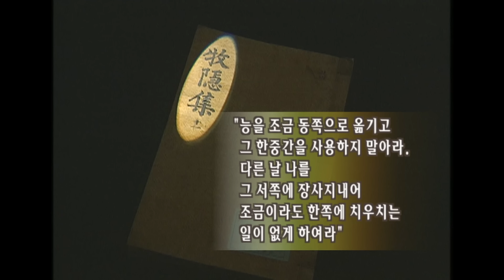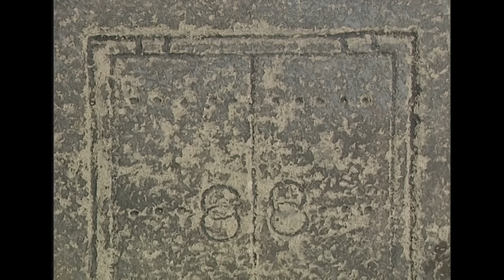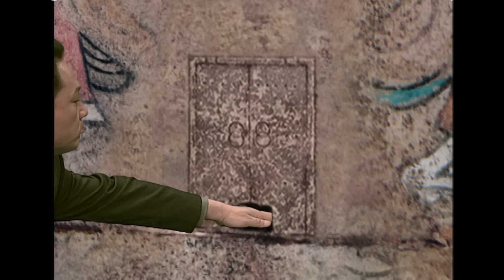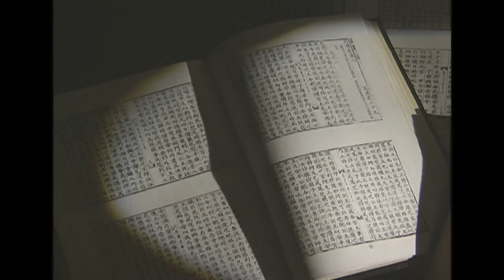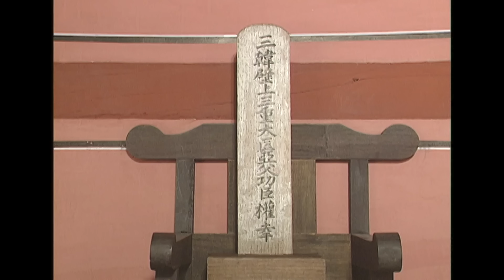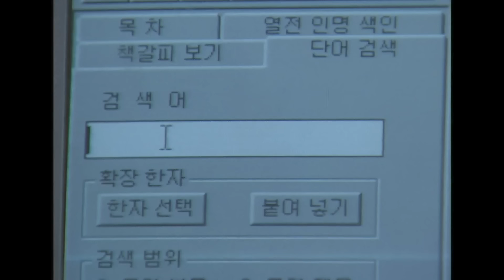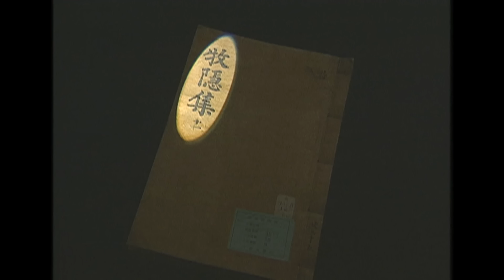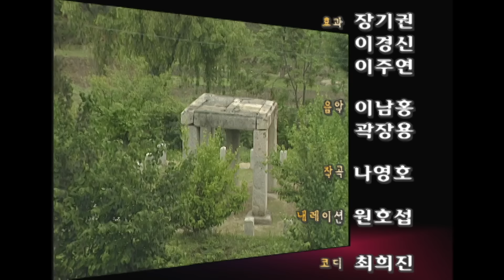왕이 직접 설계한 쌍릉 형식 무덤, 공민왕릉 (KBS_2001.12.22.방송)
◼︎ 1374년 11월 4일, 공민왕이 피살되었다.
개성 봉명산 중턱에 있는 공민왕릉은 공민왕의 현릉과 왕비 노국공주의 정릉 두개로 이뤄진 쌍릉 형식이다.  공민왕이 직접 설계한 것으로 먼저 죽은 노국공주에 대한 그리움을 담고 있다.
노국공주는 원나라 공주였지만 원으로부터 벗어나려는 공민왕의 개혁정치를 적극 지지해주었다.  이런 노국공주가 죽자 크게 상심한 공민왕은 정사를 멀리하고 노국공주와 본인의 릉 건설에 몰두했다.  공민왕릉 내부 두무덤 사이에는 문이 있는데, 이 문을 통해 노국공주와 저승에서라도 만나고자 하는 공민왕의 마음을 짐작해볼 수 있다.